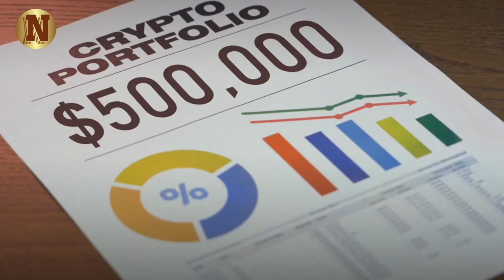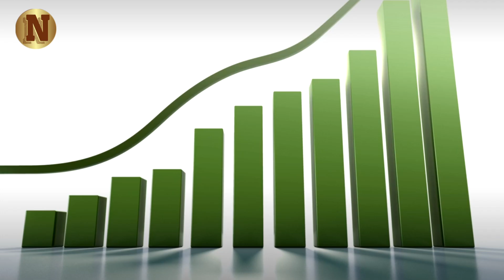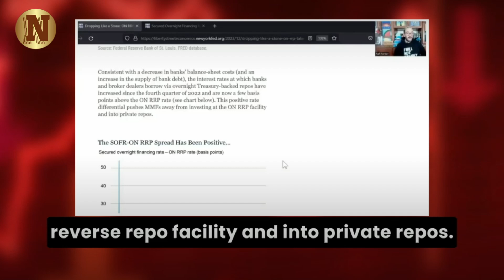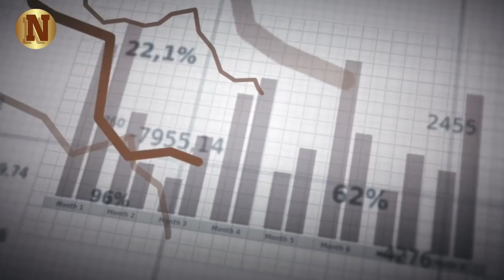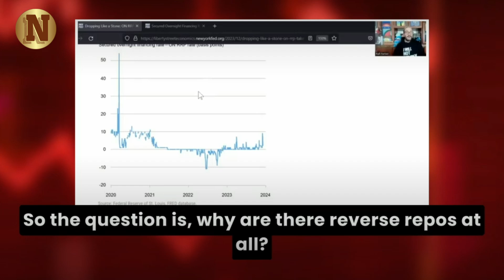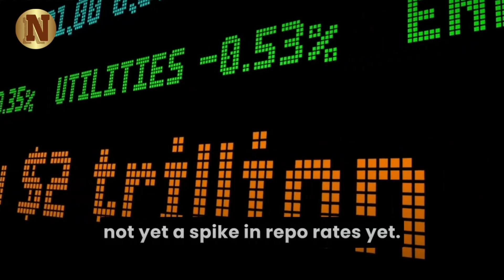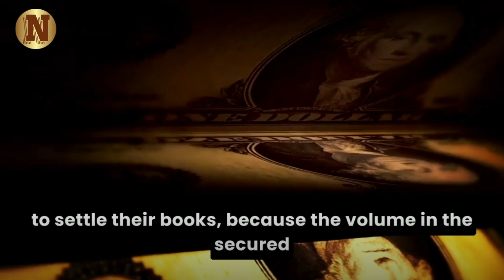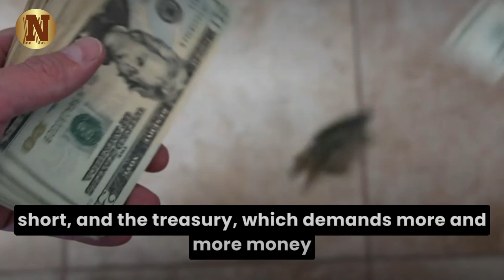"I Tried To Warn You..." - Rafi Farber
In this must-watch video, financial analyst Rafi Farber dissects a recent report from the New York Fed's Liberty Street Economics, dated December 19, 2023. Published on their official website, this report, titled "Dropping Like a Stone: Our RP Take-Up in the Second Half of 2023," authored by Garrett Alfonso, Marcos Brioni, and Gabriella Spada, unveils concerning developments in the Repo market.

▶FAIR-USE COPYRIGHT :
1)This video has no negative impact on the original works (It would actually be positive for them)
 2)This video is also used for teaching purposes.
 3)It is transformative in nature.
 4)I ONLY used bits and pieces of videos to get the point across where necessary